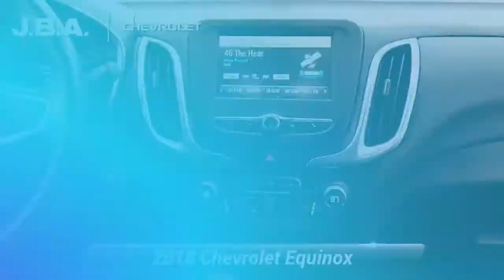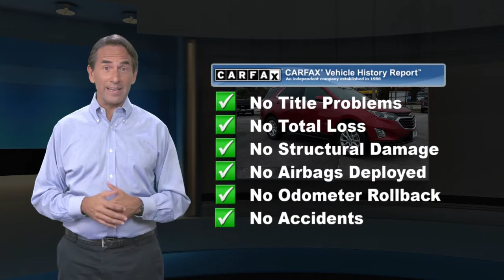Certified 2018 Chevrolet Equinox LT, Glen Burnie, MD G15671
JBA Chevrolet

2018 Chevrolet Equinox LT ONE OWNER, BLUETOOTH, BACK UP CAMERA, GM CERTIFIED WARRANTY AVAILABLE, SATELLITE RADIO, ALL WHEEL DRIVE, REMOTE START, APPLE CAR PLAY, 3-Spoke Leather-Wrapped Steering Wheel, Confidence & Convenience Package, Driver Confidence Package, Driver Convenience Package, Dual Zone Automatic Climate Control, Lane Change Alert w/Side Blind Zone Alert, Outside Heated Power-Adjustable Mirrors, Rear Cross Traffic Alert, Rear Park Assist w/Audible Warning, Rear Power Liftgate, Universal Home Remote.At JBA Chevrolet, we have a rigorous inspection of every vehicle. We strive to offer you a great deal, an excellent selection and a sincere, professional sales staff to make every experience here an enjoyable one. Come see us today to see why our customers choose to make JBA Chevrolet THE place to purchase their next vehicle.

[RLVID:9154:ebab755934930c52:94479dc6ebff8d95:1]